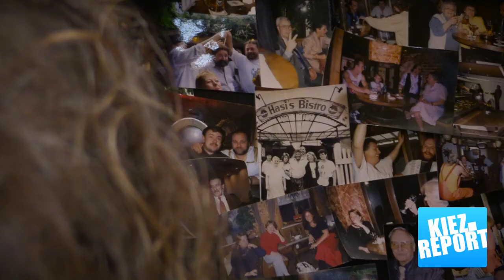Traditionslokal in Lichterfelde schließt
Seit über 20 Jahren gibt es Hasis Bistro in Lichterfelde. Es ist der vierte Standort des Familienunternehmens. Doch schon am Sonntag ist erstmal Schluß. Der Pachtvertrag für das beliebte Lokal läuft aus.